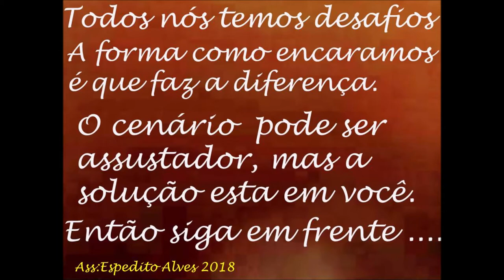ANTENA E SOLUÇÕES PARA COMUNICAÇÃO PARA RÁDIO DUAL PY VHF UHFSERGTECH SERGTEC